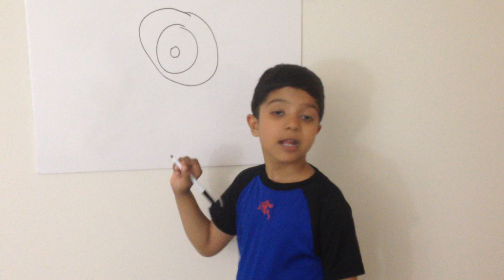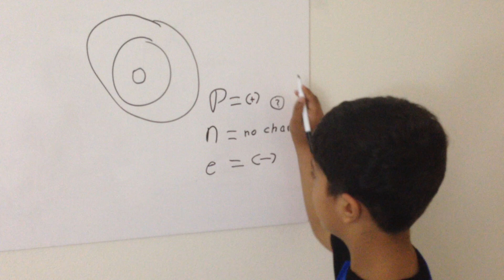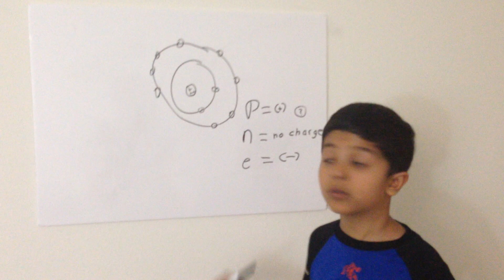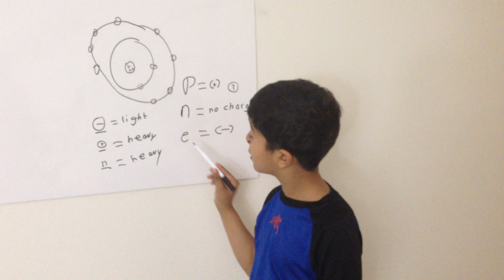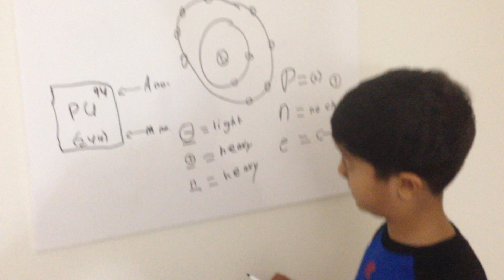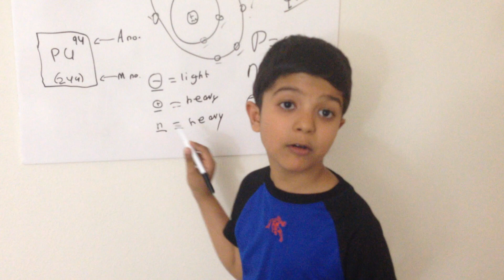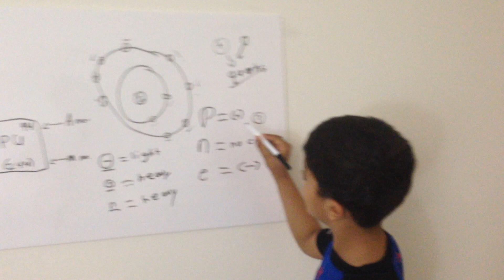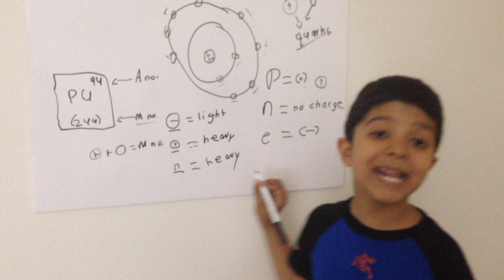Atom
Atom By AARYAN VERMA